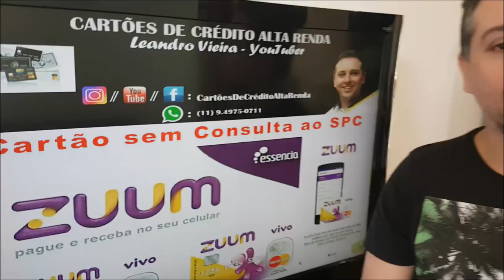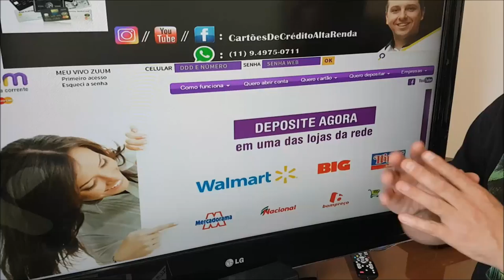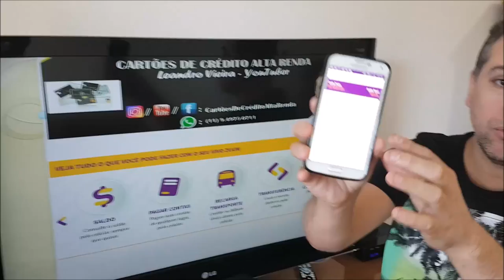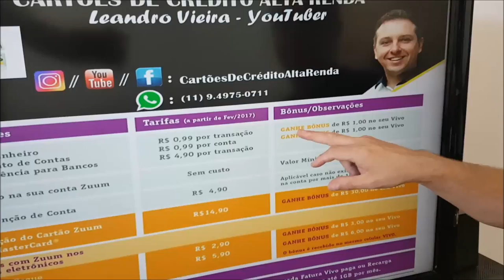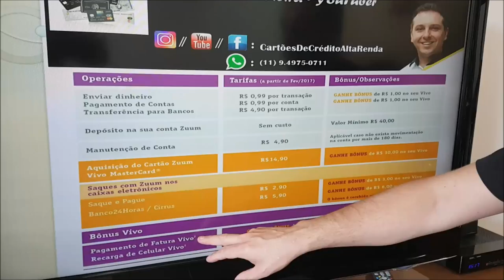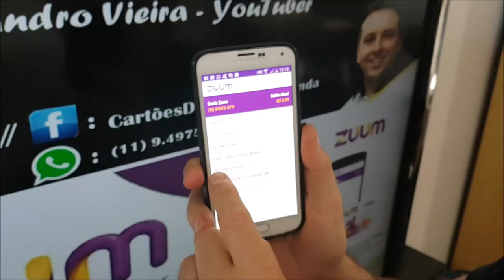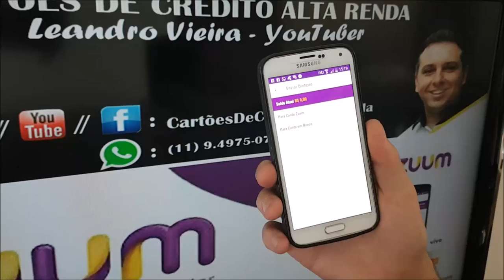💳 CARTÃO SEM CONSULTA SPC/SERASA "ZUUM" VALE A PENA?🥇🥈